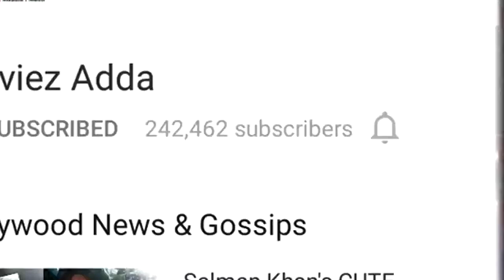Deepika Padukone & Ranveer Singh OFFICIALLY SEPARATED ?